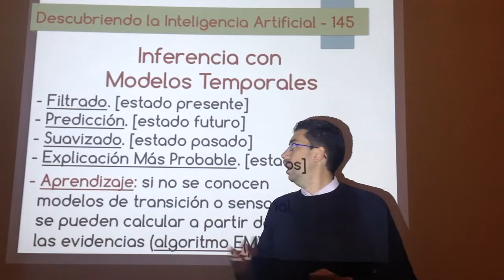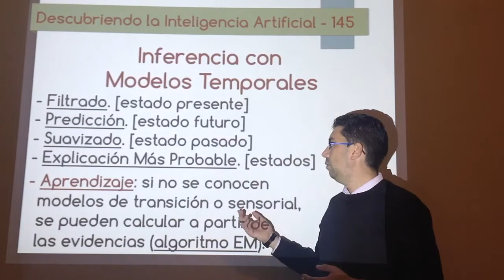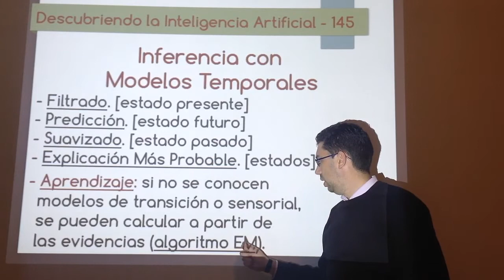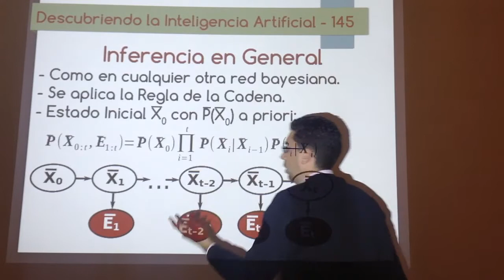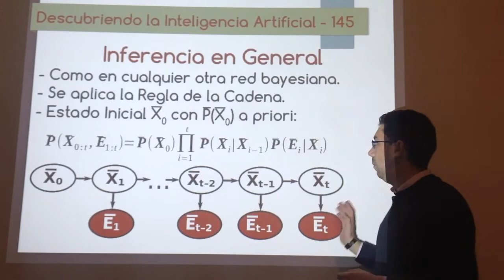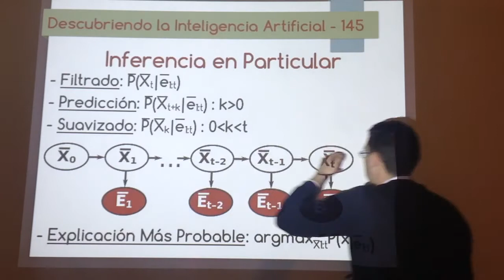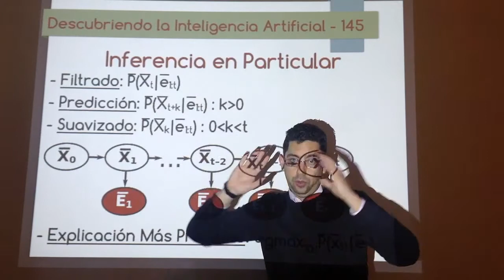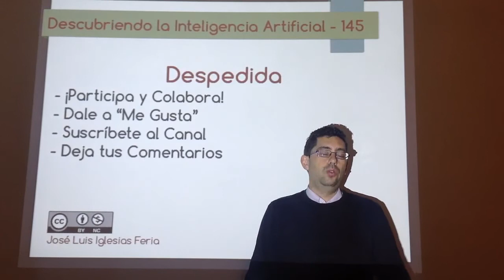Nº 145: IA Probabilidad - Modelos Ocultos de Markov 03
Introdución a la inferencia con modelos temporales en redes bayesianas, en especial los Modelos Ocultos de Markov. Se explica en qué consisten los 4 tipos de inferencia que se podrán realizar: filtrado (monotorización), predicción, suavizado y explicación más proables; así de cómo realizar inferencia en general con las técnicas ya vista en redes bayesianas.